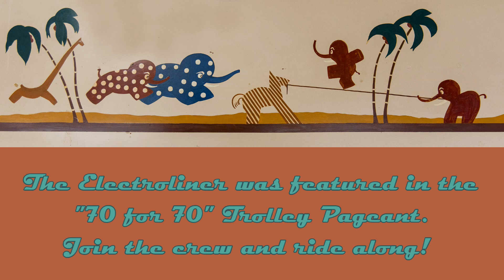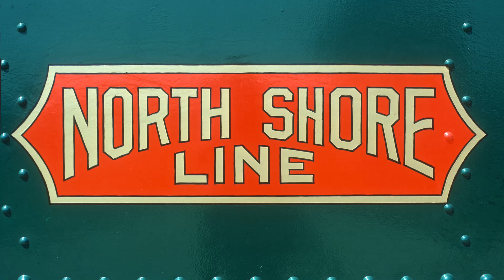A Short Ride on the Electroliner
In 2023, Illinois Railway Museum celebrated their 70th Anniversary by hosting several special events.  On Saturday July 1, the Museum featured "70 for 70," an hours-long trolley pageant which involved the participation of some 70 electric cars, most under their own propulsion.

Chicago North Shore & Milwaukee 801-802, one of two articulated "Electroliner" trains built by St. Louis Car Co. and delivered to the railroad in 1941, raced between downtown Chicago and downtown Milwaukee until 1963.  A 'crown jewel' among IRM's collection, it has been undergoing extensive restoration.  Although it's still far from ready to carry passengers, visitors were delighted to see this train perform under its own power in the pageant.

In this video, you'll ride in the railfan seat!  Watch Museum volunteer Zach Ehlers operate the train and also hear his radio communications.  Departing 50th Street, the Liner eases around the west leg of the wye and then across Olson Road, where it changes ends.  While awaiting the Liner's turn in the parade, a five-car train of older North Shore cars poses alongside.  Finally comes the triumphant roll past the East Union Depot.  The gleaming streamliner received as much adulation as a Hollywood star.  Watch the expressions of awe on the faces of the many visitors positioned along the route!

Due to delays, heavy traffic, and the fact that the Liner was running on only 4 of its 8 motors,  it did not operate on the mainline.  Upon clearing the depot, the Liner reversed into the east leg of the wye and gradually switched back to 50th Street.

It was a privilege to ride with the Electroliner crew on this very special occasion.  My previous ride on 801-802 at IRM took place more than thirty years ago and it may be a few more years before she is ready to carry passengers once again.  I hope this glimpse behind the scenes will offer both inspiration and insight into the Museum's operations.